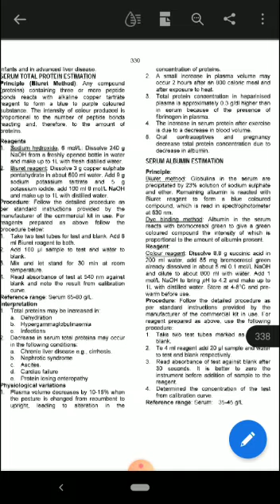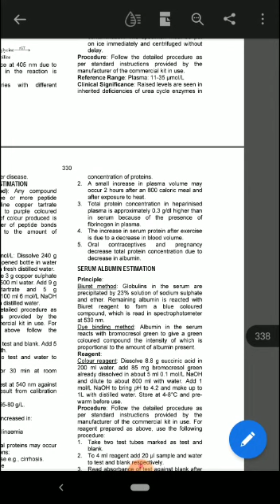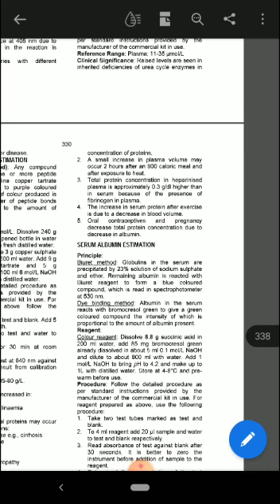Balance Dites HND part 4||Dr. Kashif Raza ||Agriculture And GIS TV